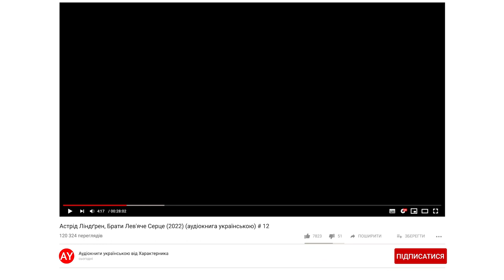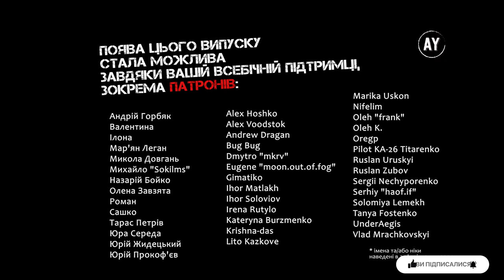Астрід Ліндґрен, Брати Лев'яче Серце (2022) (аудіокнига українською) # 12